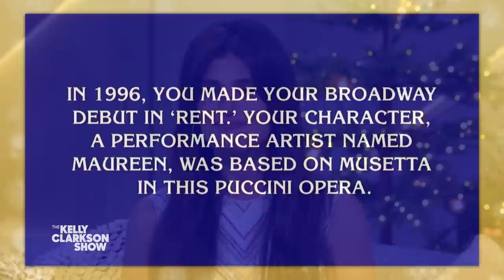Idina Menzel Says New Documentary Is 'A Mom Going Crazy' Story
Idina Menzel dishes on her new Disney+ documentary "Which Way to the Stage?" and shares how the project evolved from a story about her road to performing at Madison Square Garden into a "mom going crazy story." Idina also dishes on going to an IVF appointment the morning of her MSG concert, and opens up about how hard it is to break out of being pigeonholed into the musical theater genre.